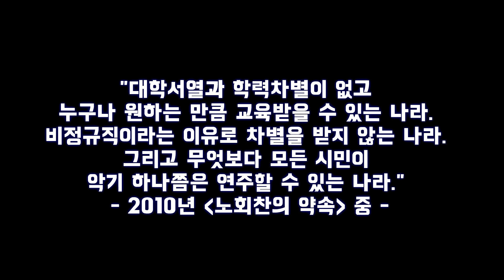[어정희의 내맘대로 15분] 노회찬 의원을 기리며 2부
*알림방 [어정희의 내맘대로 15분] 노회찬 의원을 기리며 2부